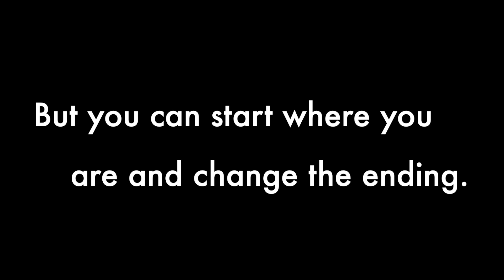Inspirational Short Video 11/24/2022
Free daily short inspirational quotes provided by B & E Inspirations.

Video created by B & E Inspirations.